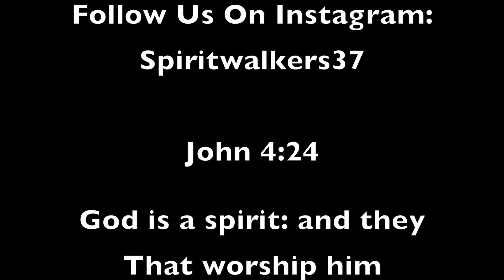Slumber (Snippet)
ABBEY MIGHT HOP ON THE FULL SONG!!
WHO SAID YOU COULDN'T BE COOL AND LIVE FOR GOD?

Proverbs 20:13

Love not sleep, lest thou come to poverty; open thine eyes, [and] thou shalt be satisfied with bread.

Proverbs 24:33

[Yet] a little sleep, a little slumber, a little folding of the hands to sleep: